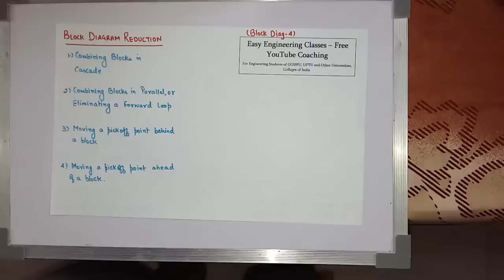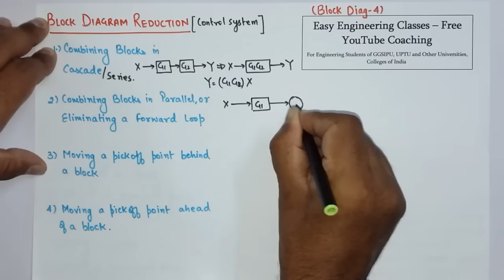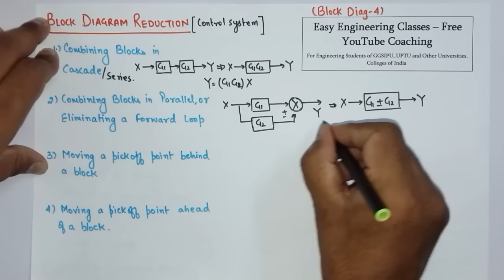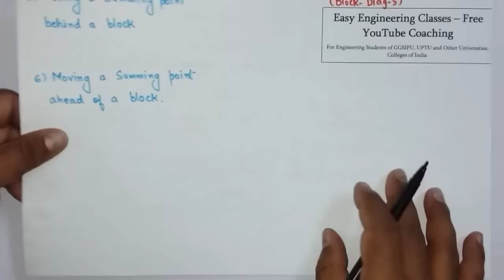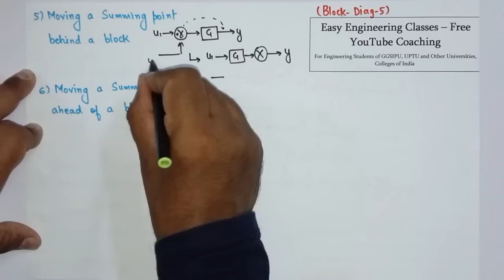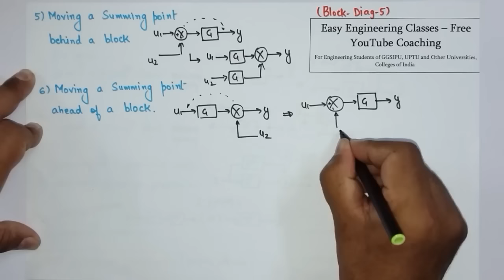Block Diagram Reduction Rules - Casacde, Parallel, Moving Pickoff, Summing Points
Links for GATE/UGCNET/ PGT/ TGT CS Previous Year Solved Questions